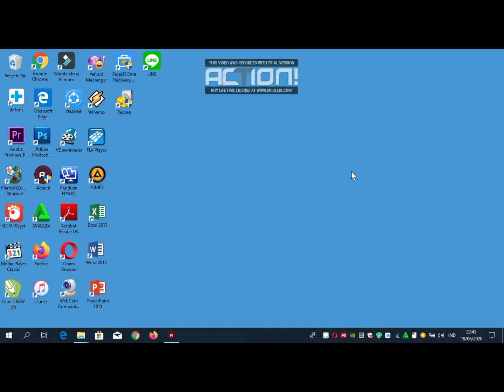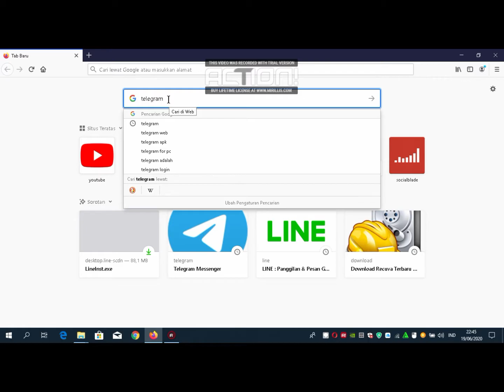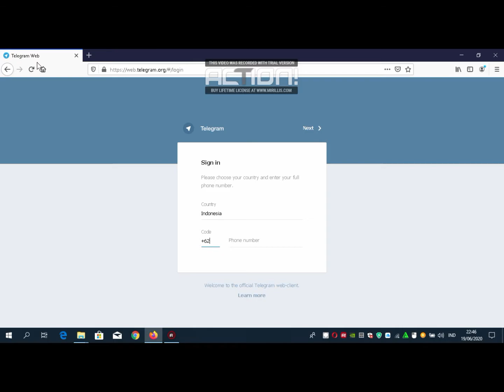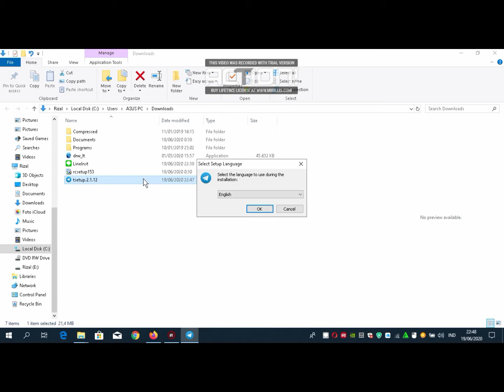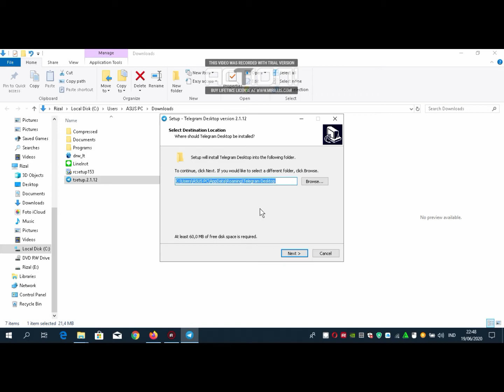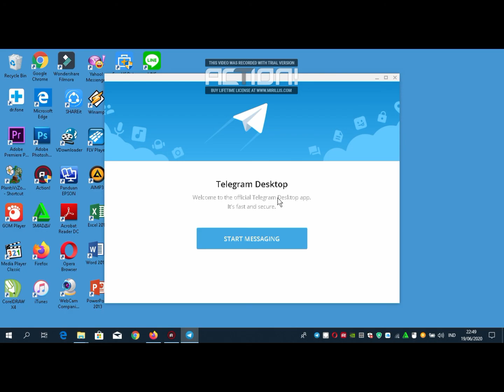Cara download dan instal telegram di pc atau di laptop